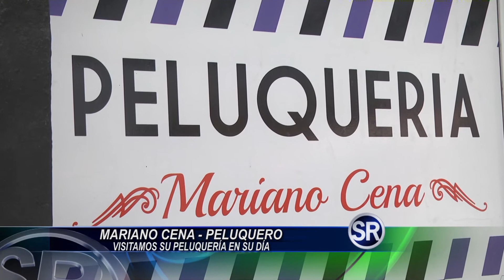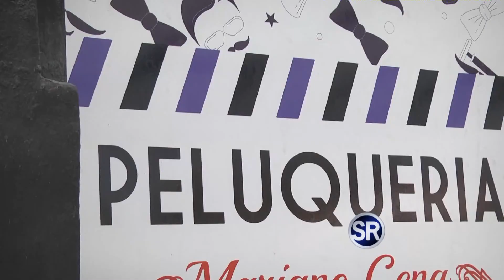MARIANO CENA - PELUQUERO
VISITAMOS SU PELUQUERÍA EN SU DÍA.